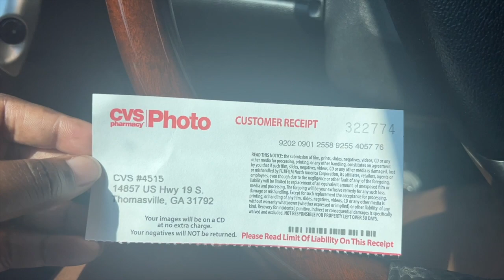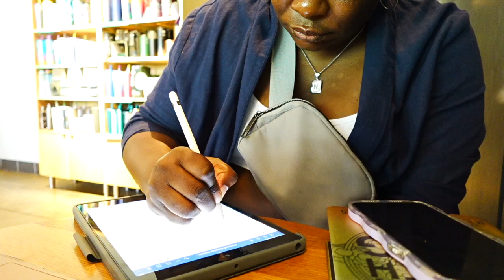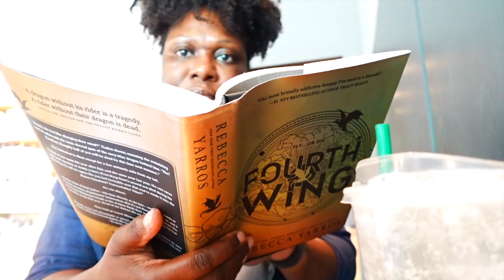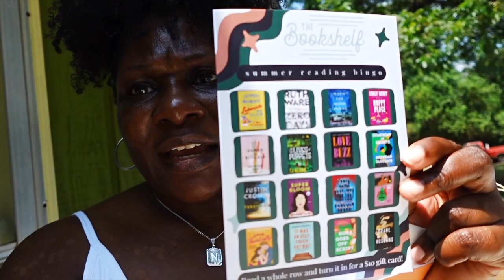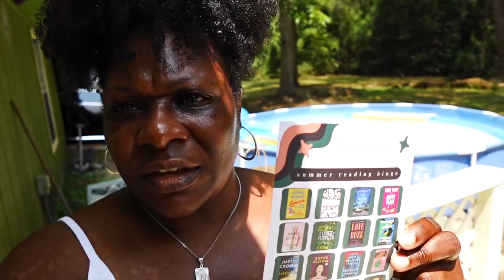Daily Vlog\ morning routine, book & electronics and Starbucks content work.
Welcome to or Welcome back to my channel; I am glad you clicked on my video🥰 Thank you so much for stopping by, and I hope you stay a while to watch this video.

TECH INFO
CAMERA: Sony ZV -1F & iphone 13 pro max
BOX LIGHT:  natural light
EDITING SOFTWARE:  Imovie